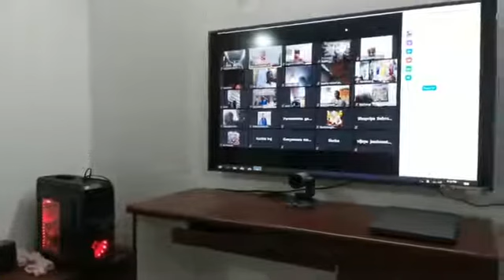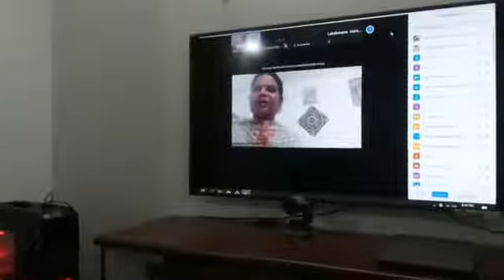உபதேஷாமிருதம் 05 HG சைதன்ய கோபிநாத் தாஸ்